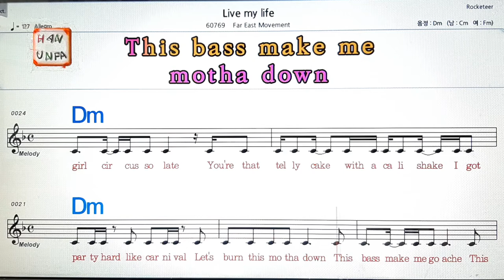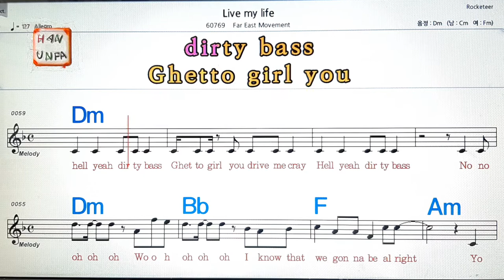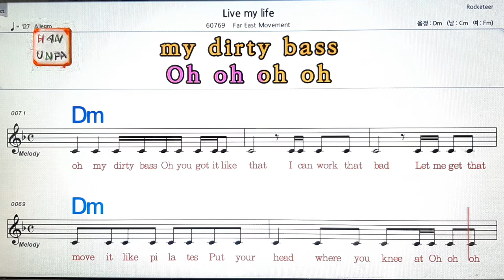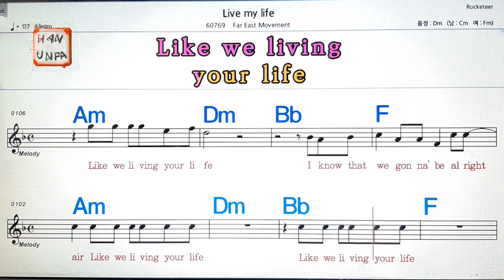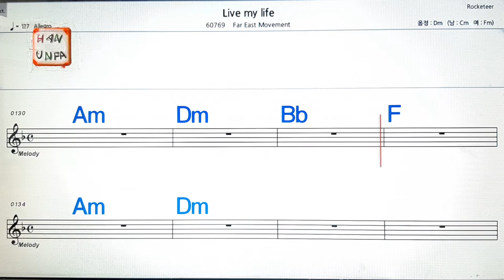Live my life/Far east movement💋노래방, 가라오케, 코드 큰 악보,반주,가사💖Karaoke, Sheet Music, Chord, MR